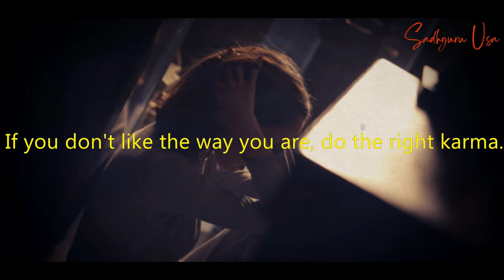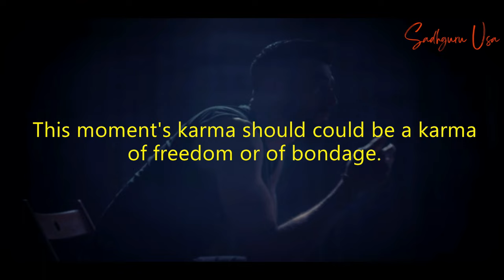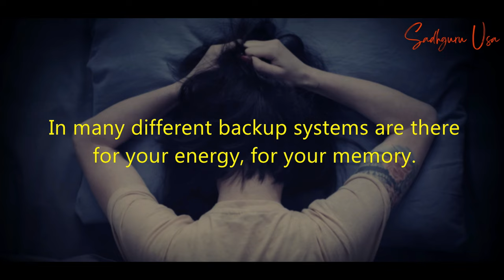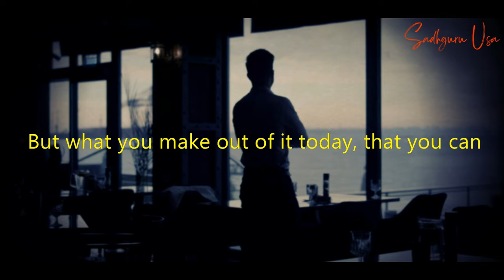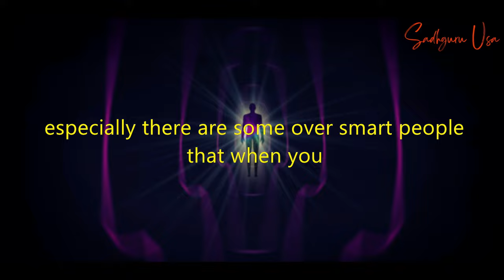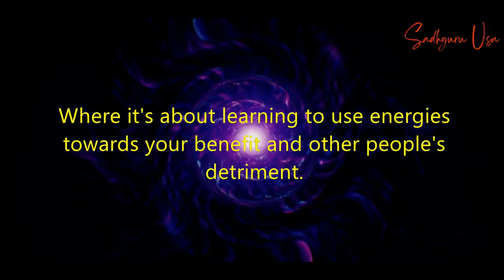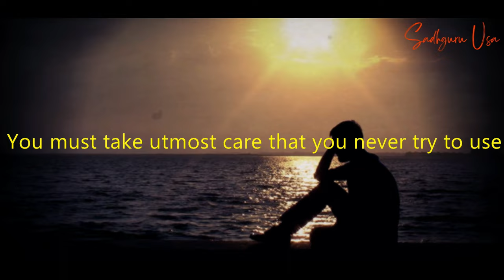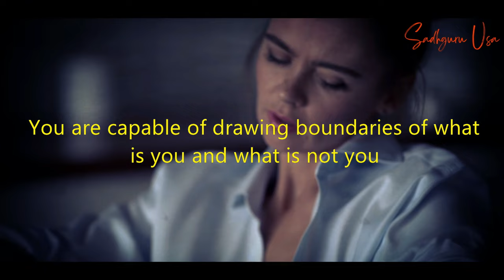How BAD KARMA Hits Back? | How KARMA And DESTINY Tied Together? | Sadhguru Latest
The main topic of this video is How bad karma hits back? In this video, Sadhguru talks about How KARMA And DESTINY Tied Together? and How Good Karma And Bad Karma Works? Karma means action. Every action we do is called good or bad. It will have consequences in the future. These effects may be immediate or they may manifest later in life or even in future lives, depending on one's belief system. Karma is the universal principle of cause and effect. Through this video, sadguru is telling about the law of karma. Watch Till The End.

Timecodes
0:00 - Video Trailer
0:48 - How Karma Works?
3:43 - Types of karma
4:25 - How did negative karma hit back?
9:09 - Your life is your karma
11:03 - Endscreen

I've added High-Quality Editing Skills, Special Effect With Some Bgm Music, and I also add my own voice which adds commentary to the video to make it a totally new, unique, And Original video.

•Footage Licensed Through:
Video Credit:- Envato Elements
Image Credit:- Envato Elements

- "Team Sadhguru Usa".